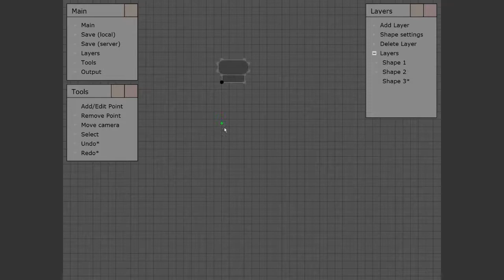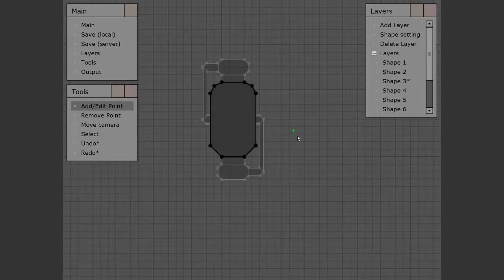Content Week #1 - Cryo Grenade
Last item of the day, more later on during the week.

Similar to its incendiary brother, the cryo nade is extremely fragile and will freeze everything around it upon detonation.

Pardon the editing mishap at 2:16.

First content week featuring at least a dozen items from multiple suggestions.

First is a timelapse of me creating the actual item in MaD Lab, followed by a short demo of the functionality afterwards.

(Everything in this video is WIP and is subject to change, especially the menus and particles.)